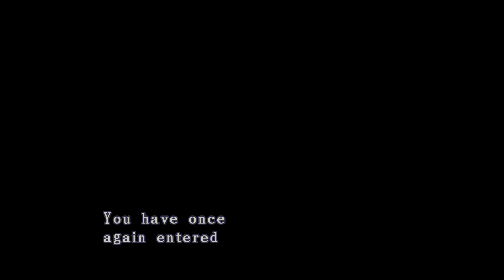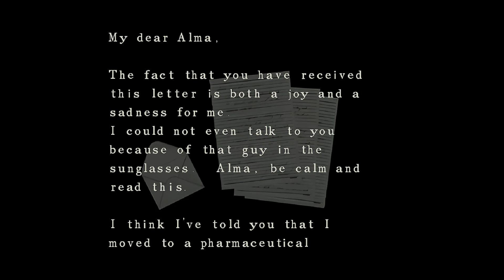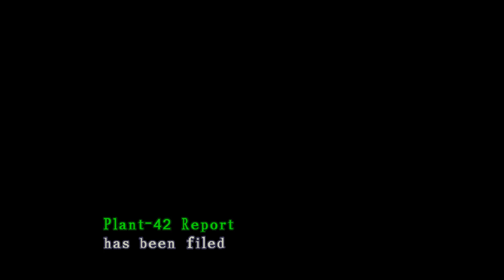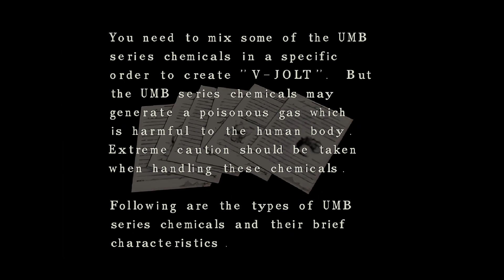DETONADO RESIDENT EVIL CHRIS REDFIELD HD CONFIRA AS ÚLTIMAS NOVIDADES SOBRE O GAME DE MAIOR SUCESSO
Já terminamos Resident Evil com a Jill, agora é hora de se aventurar com nosso amigo Chris. Iniciamos na sala principal, depois da conversa com Jill e Wesker, você vai para a sala de jantar, entre na porta adiante a esquerda e siga novamente para a esquerda. Após a cena com Kenneth volte para a sala principal, não precisa enfrentar o inimigo com a faca. Pegue a Beretta de Jill no chão e se equipe com ela. Volte e elimine o zumbi, pegando duas cargas de munição no corpo onde estava o zumbi.

Voltando para a sala principal, siga pela porta dupla azul no Hall, empurre a escada para perto da estátua, suba e pegue o mapa do 1º andar da mansão. Caso queira, você pode mpurrar o móvel e entre na pequena sala da cortina vermelha, la tem apenas um Ink Ribbon na estante, cuidado com o inimigo deitado, desvie dele. Volte para a sala principal, suba as escadas , vire para a direita e entre na segunda porta à direita, pegue a Small Key perto do vaso azul. Essas chaves vão servir como o Lockpick de Jill, abrindo as gavetas de escrivaninhas e criados-mudos. Continue pela próxima porta do pequeno corredor, pegue o clip no chão e saia sem mexer no cadáver, caso mexa os corvos vão ficar agressivos, apenas saia correndo.

Saia do e siga para o lado oposto; entre na porta dupla que dá para cima da sala de jantar, cuidado, haverá dois zumbis o esperando, mate apenas o que esta ao lado da estatua, a esquerda da porta que você entrou. Empurre a estatua para o vão que fica um pouco mais acima, ela vai despencar e quebrar na sala de jantar, siga pra lá.

Pegue a Blue Jewel perto da estátua quebrada, volte para cima da sala de jantar e entre na porta que você ainda não entrou, esteja pronto para mais 3 zumbis, recomendo que você apenas desvie deles, já que esses não vão agarrar você, apenas vomitar caso se aproxime. Desça a escada. Novamente, apenas desvie dos zumbis, economize munição, entre na sala depois das escadas, você irá encontrar Rebecca. Pegue a Sword Key sobre a cama, guarde a faca e a Small Key, e pegue dois clips no baú, salve seu progresso e pode ir embora. Uma opção vai aparecer. Nesse momento você vai ser questionado, fica a seu critério escolher eu fui de Yes, para ver o final completo. Entre, desvie-se dos 3 zumbis ou mateos, siga para a direita em um vão no corredor e entre na sala do tigre, use a Blue Jewel no tigre e pegue o Wind Crest. Ao sair da sala do tigre, vire para a esquerda e entre na primeira porta à direita, pegue um clip na cama e vá até a escrivaninha; um zumbi sairá do armário, detone-o, arquive o Keeper’s Diary e pegue Shells, munição para a Shootgun. Você deve estar com dois espaços livres no seu inventário, se não estiver, volte ao baú e guarde a munição da shootgun. Saia da sala e entre na primeira porta à direita, você sairá no corredor onde encontrou o primeiro zumbi. Vá para a sala do Piano no final do corredor a esquerda, entre e empurre a estante para pegar a partitura; use-a no piano.

Como o Chris não sabe tocar piano, Rebecca aparece para dar uma ajuda, mas como ela também não sabe muito bem, deixe-a praticando e continue explorando. Siga até a sala de jantar e pegue o Wood Emblem sobre a lareira, volte para a sala do piano com um espaço livre no seu inventário. Se Rebecca ainda não estiver tocando certo, volte até o hall e siga novamente até ela, deve funcionar.

Rebecca estará tocando a sinfonia corretamente. Uma porta secreta se abrirá, entre e pegue o Gold Emblem. A porta será fechada. Coloque o Wood Emblem no lugar e saia. Siga para a sala de jantar, coloque o Gold Emblem no lugar onde estava o outro e pegue a Shield Key atrás do relógio. Siga para a sala onde você pegou o mapa do 1º andar e abra a porta, você pode dispensar a chave quando for questionado. Corra sem parar neste corredor ou você vira comida de cachorro. Caso precise, pegue a Green Herb no chão, siga pelo corredor e entre no banheiro, tire a tampa do ralo da banheira e pegue a Small Key. Siga para o final do corredor e entre na porta dupla, aqui existem dois zumbis, mate eles. Entre na última à esquerda, vamos resolver um enigma:

Você precisa acionar os quadros em ordem, seguindo com as pinturas mostrando a pessoas desde bebe se tornar um idoso. Siga essa sequencia:

A Newborn Baby / An Infant /A Lively Boy / A Young Man / A Tired Middle-Aged Man
/ A Bold-Looking Old Man exemplificando melhor, excluído o primeiro quadro que não faz parte do puzzle, a sequencia numérica é: 245316.